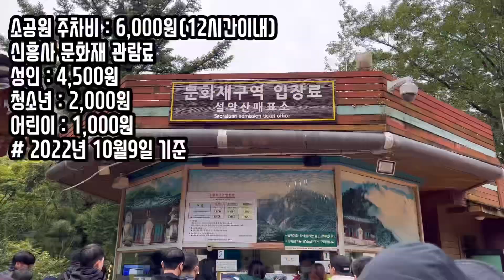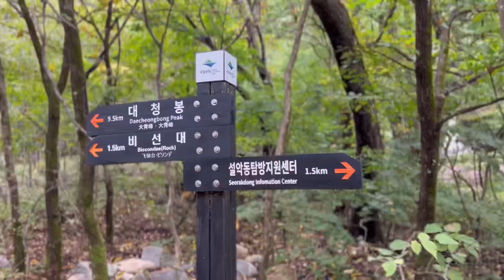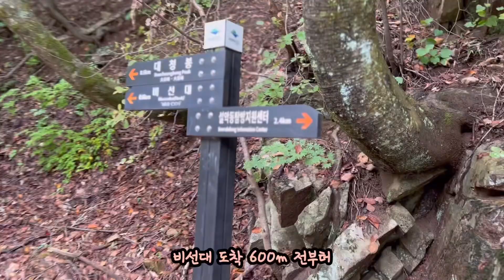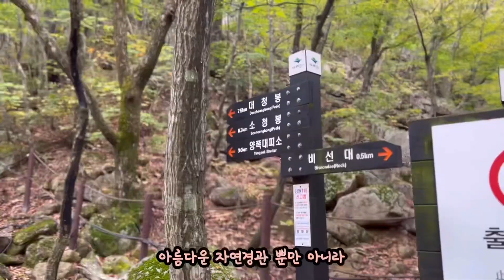설악산 천불동 계곡 단풍 현황 2022년 10월 9일 | 가을 산행 추천 | 대피소 라면 먹방 | 단풍 명소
국내에서 가장 단풍이 아름답다고 하는 설악산 천불동 계곡 산행입니다!

2022년 10월 9일 일요일 아침 기준의 단풍 현황이구요!
1~2주 뒤에 절정을 이룰 예정이니 꼭 한번 가보시기 바랍니다!!

00:00 인트로
01:05 도착, 주차장
01:25 소공원 입구(입장료,주차료정보)
01:54 코스소개
02:54 뽀뽀바위
03:45 비선대
04:58 비선대 갈림길
06:00 천불동계곡 등산로
07:40 천불동계곡 단풍
09:12 오련폭포
09:57 양폭대피소
10:47 라면먹방
14:34 하산